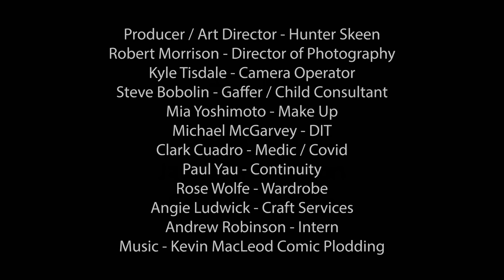Carousel Candyland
A short fun film about kids in a candy store.